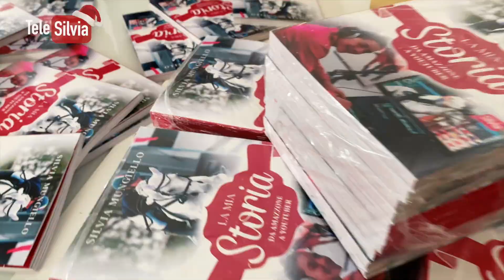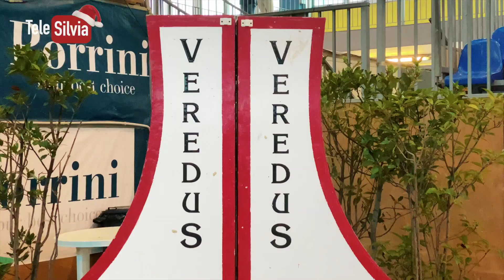REALITY VLOG CONCORSO DI NATALE MANERBIO - COSA FACCIO TRA UNA GARA E L'ALTRA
Questo video sarà completamente diverso dagli altri, sarà un reality Vlog dove vedrete cosa facciamo e come ci divertiamo tra una gara e l'altra!
Questo è l'ultimo concorso dell'anno che ho fatto a Manerbio dal 17 al 20 Dicembre.
Buona visione e BUONE FESTE!!
Se volete il mio nuovo libro lo trovate qui

Mi trovi su Facebook: @telesilvia

Ho realizzato questo mio canale YouTube con lo scopo di diffondere la passione per i cavalli/pony e far conoscere il mondo dell'equitazione stimolando i ragazzi come me.

Donami un pacchetto di caramelle
o scrivi un commento ✍️

Se anche tu vuoi far parte della mia community, abbonati al mio canale per accedere ai contenuti speciali e riservati agli abbonati, oppure iscriviti e attiva la campanella per ricevere le notifiche e rimanere aggiornati.

- IDmedia.TV
- Kep Italia
- Equidiamond
- Veredus
- Selleria Italiana
- Tech Stirrups
- My Horse
- Monvic.it
- Softshield
- Love Horses
- First Dream
- EGO7
- Mangimi Francesca Romana Petroselli
- Italicodesign
-Porrini SPA

Partners tecnici:

- IDMedia.TV
- Danika Equestrian Team